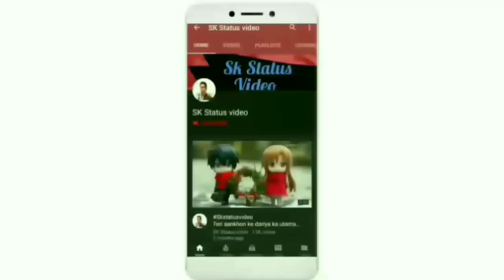Hamara Haal Na Pucho Ki Duniya Bhool baithe hai || WhatsApp status video ||SK status video || 2019